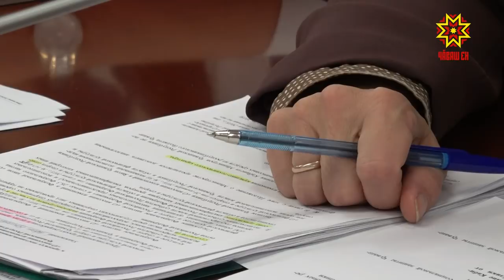С 1 января 2019 года неработающим пенсионерам и инвалидам дадут льготу на капремонт.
Члены Кабинета Министров Чувашии одобрили проект документа, благодаря которому появится возможность расширить круг лиц, которым будет предоставляться компенсация расходов на капремонт. В настоящее время ее получают только 70-80-летние граждане, живущие одни или вместе с неработающими членами семьи, которые также являются пенсионерами.